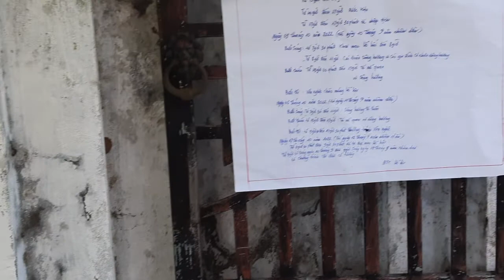lễ hội đình làng Thụy Bích xã Quốc Tuấn